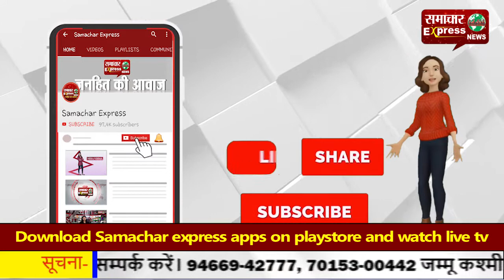मुख्यमंत्री ने की हरियाणा बजट 2021 22 के मद्देनजर आत्मनिर्भर भारत अभियान की समीक्षा